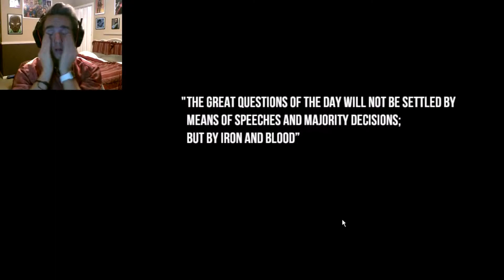KICKED TO OBLIVION |Christmas Shopper Simulator 2: Black Friday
*Happy Holiday's!
*Wanna try this game? Go here!
*Follow me to get caught up in my daily life!